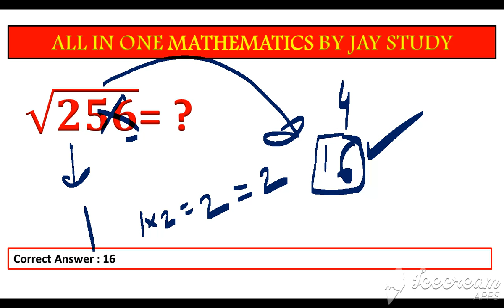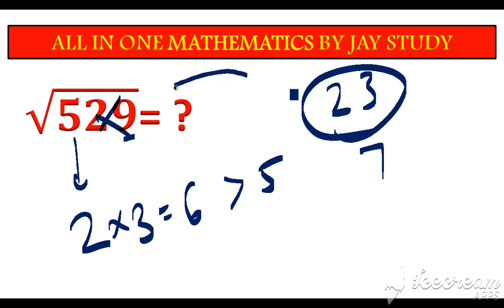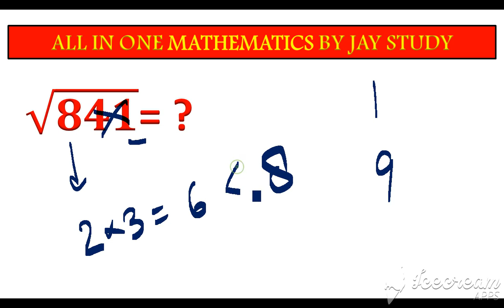Problem CLASS 42 | # सभी EXAMS के लिए | MATHS MASTER CLASS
CLASS 42 | # सभी EXAMS के लिए |  MATHS MASTER CLASS